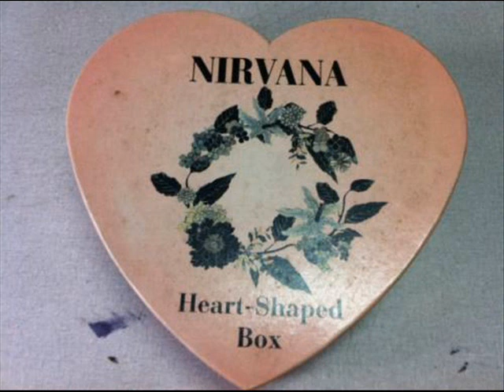Heart Shaped Box - Josh Colechin (Nirvana)